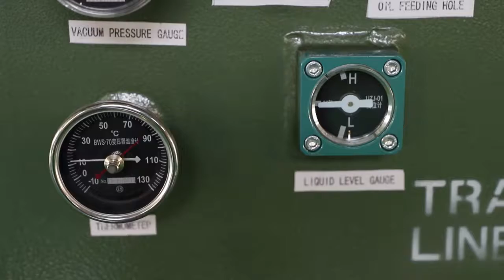Daelim Pad Mounted Transformer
🔗 Explore the pinnacle of international standards in power distribution with our featured video on the Daelim Pad Mounted Transformer! ⚙️⚡

Daelim takes pride in delivering transformers that adhere to the highest global standards, ensuring reliability, safety, and efficiency. In this video, we unravel the intricacies of Daelim's commitment to excellence, meeting and exceeding international benchmarks such as IEC, IEEE, ANSI, CSA, and EN.

🌐 International Standards Excellence:
✅ IEC (International Electrotechnical Commission): Discover how Daelim transformers align with IEC standards, emphasizing global conformity and compatibility in electrical engineering practices.
✅ IEEE (Institute of Electrical and Electronics Engineers): Explore the transformer's compliance with IEEE standards, assuring precision and performance in diverse applications.
✅ ANSI (American National Standards Institute): Learn how Daelim transformers meet ANSI standards, showcasing our dedication to quality and safety in the American market.
✅ CSA (Canadian Standards Association): Uncover the adherence to CSA standards, ensuring that Daelim transformers meet the stringent requirements of the Canadian market.
✅ EN (European Norms): Delve into the transformer's compliance with European Norms, emphasizing the adaptability and reliability required for European power systems.

Connect with Daelim Official Networks.

We'd love to hear from you! Features and designs may vary in different regions. To know more please visit our